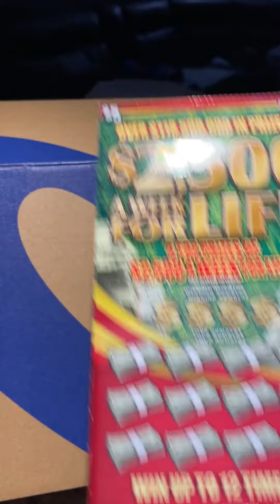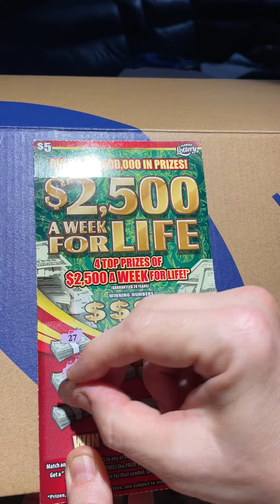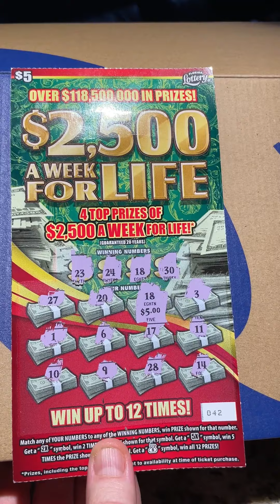Just for fun - guest Camera person Florida Lottery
Fun Mail:
Rise N Scratch
10380 SW Village Center Drive #278